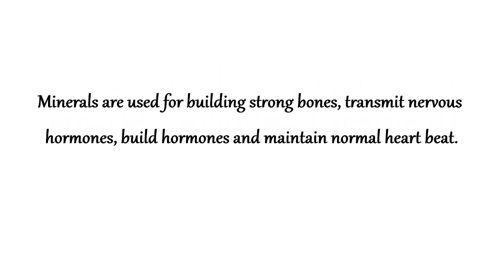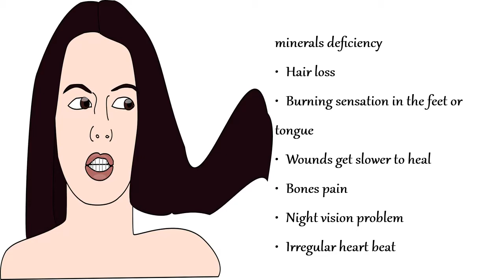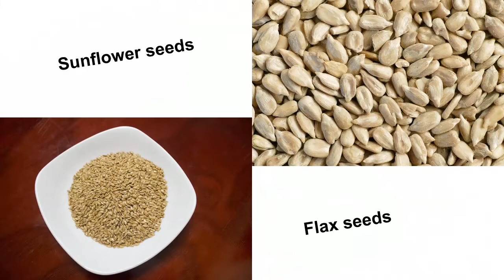Minerals one of the essential nutrient